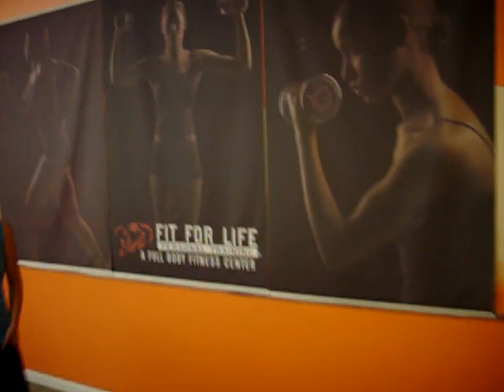FFL BootCamp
Fit For Life Boot Camp